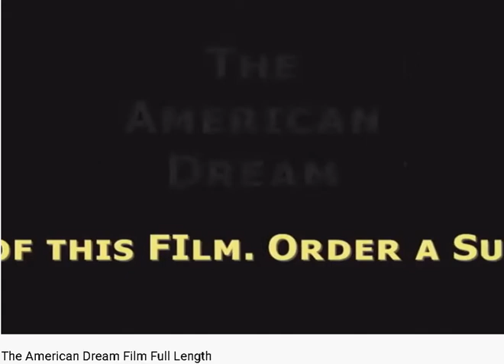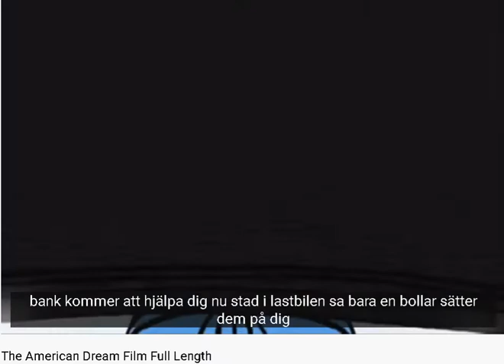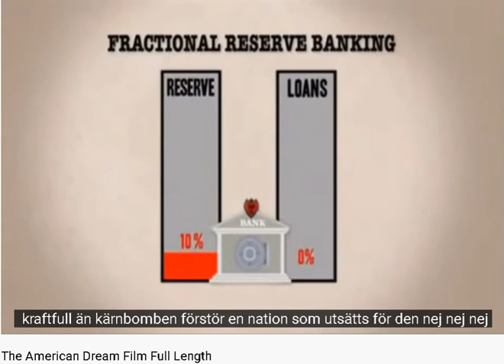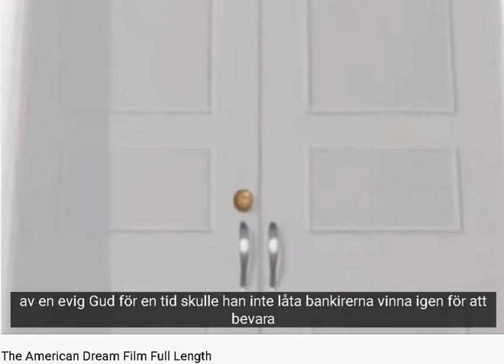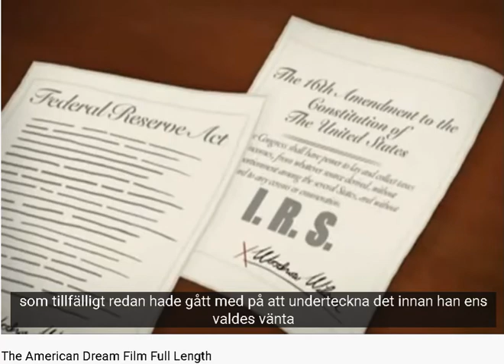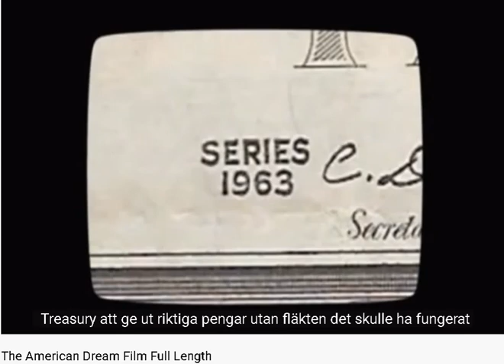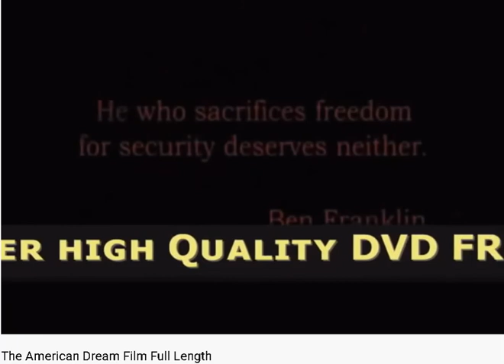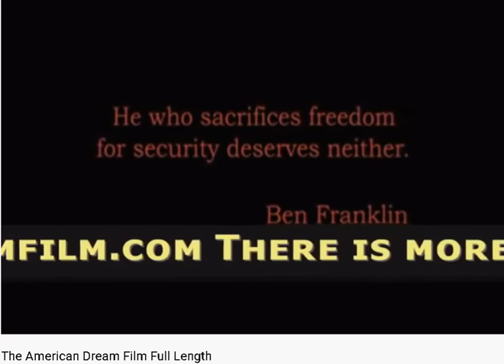The American Dream Film Full Length